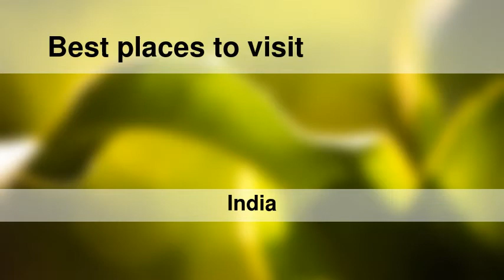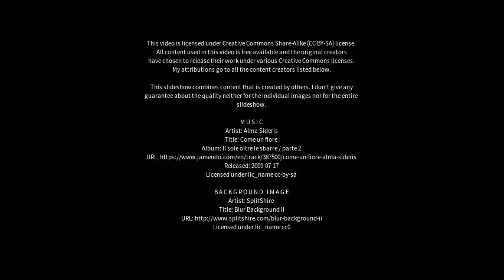Best places to visit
Best places to visit - Ajodhya (India) Best places to visit - Slideshows from all over the world - City trips, nature pictures, etc.